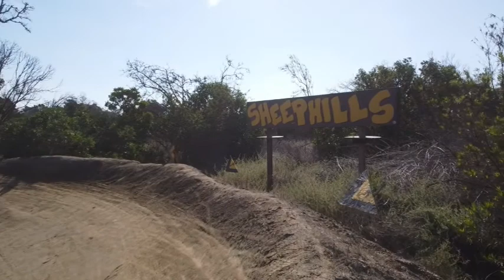10 20 21 Rad Rover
Still enjoying my 2018 Rad Rover after 3 years and 7 months and 20,860 miles😎